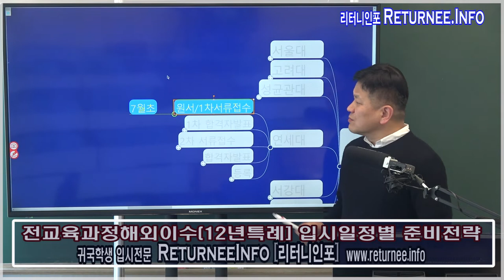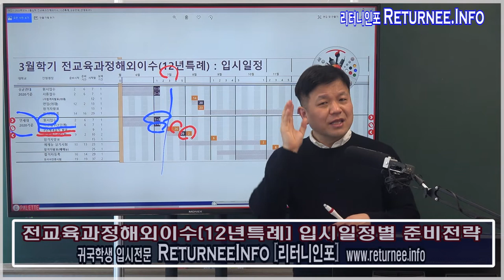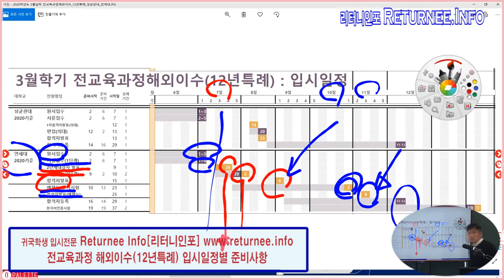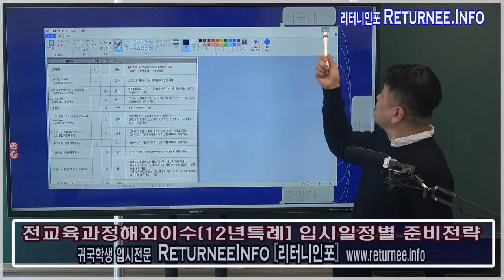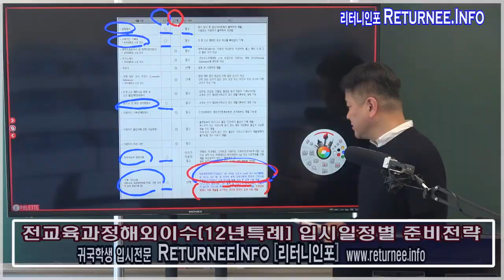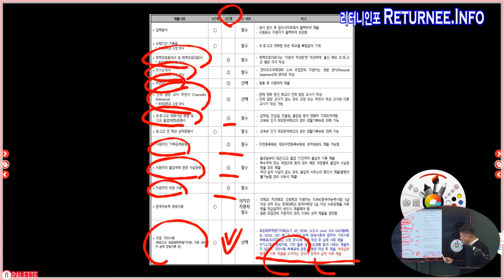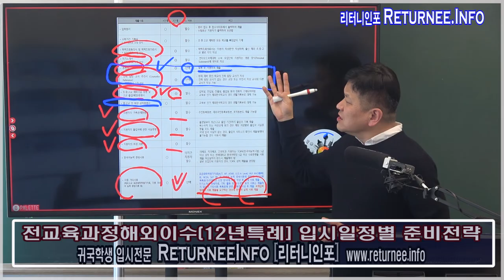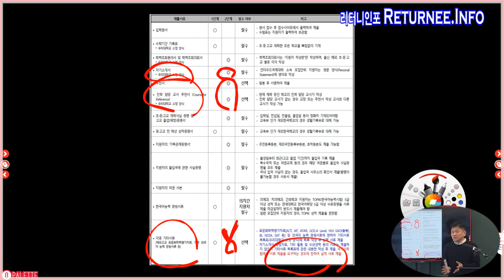12년특례(전교육과정해외이수) 3월학기전형 :연세대 12년특례 일정별 점검요소 : 싸이미 글로벌입시컨설팅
연세대 12년특례전형 (전교육과정해외이수 특별전형)
연세대 12년특례 3월입시 일정별 점검요소